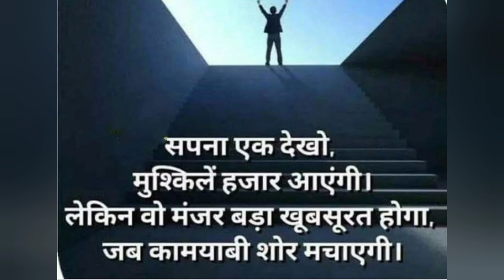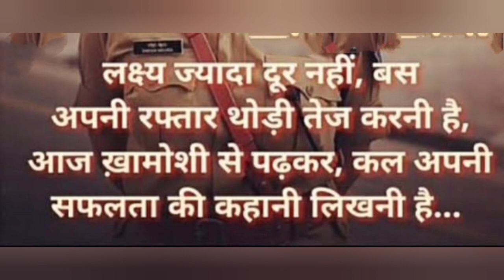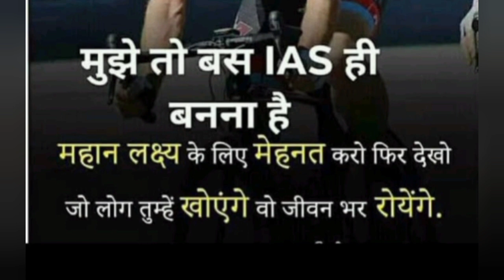Ye Mat Kaho Khuda Se..||UPSC motivational video || Motivational Songs